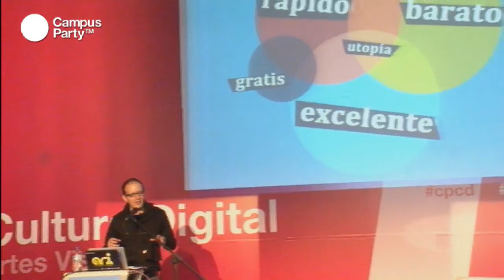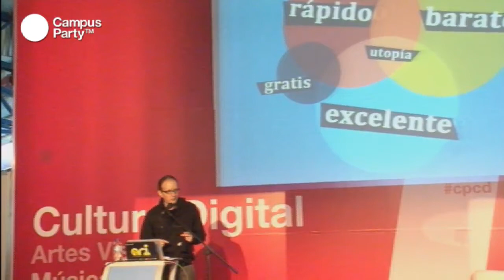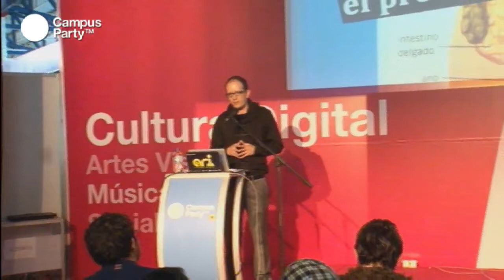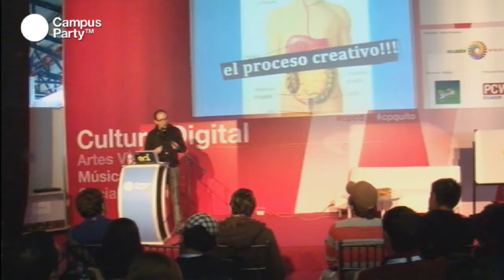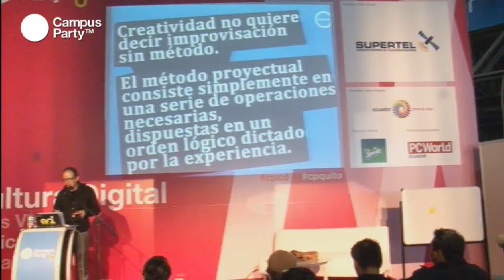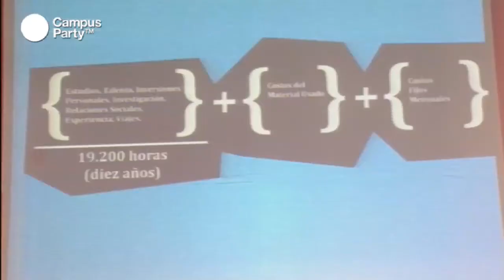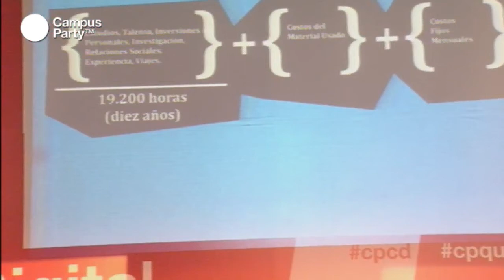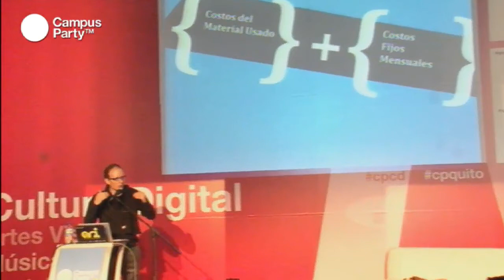CPQuito1 - Cómo cobrar por nuestra creatividad